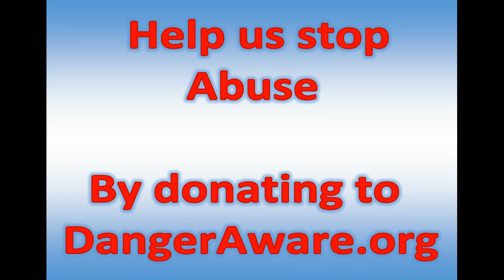Introducing Stranger In the House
The first book by CEO of Danger Aware Lorilla Fonda.

Help us Help others by Donating.

Danger Aware is also hosting Coloring, Poster, Video and Essay Contest!